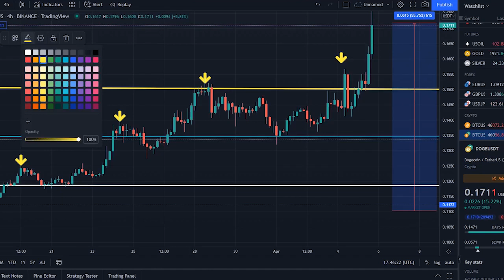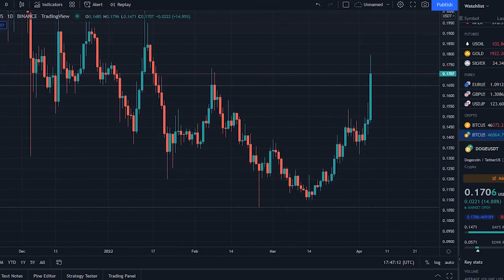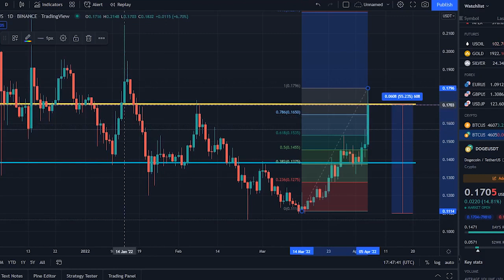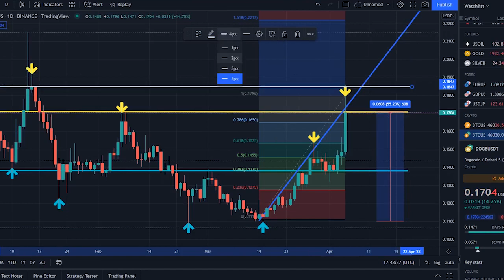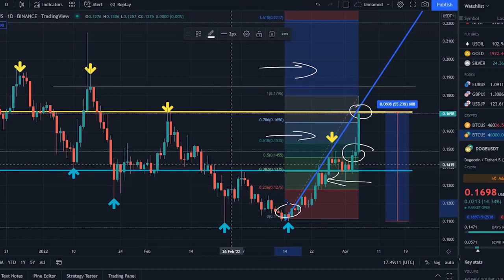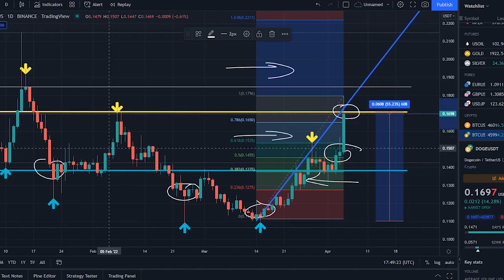DOGECOIN MASSIVE PUMP TODAY !! DOGECOIN PRICE PREDICTION & FUTURE PRICE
Synopsis: Dogecoin hit $0.1553 levels on Tuesday, rising more than 5 per cent in the last 24 hours. Its marketcap topped the $20 billion mark, after a long period, the data from Coinmarketcap suggested. However, the popular crypto token is trading about 77 per cent, below its all time peak of $0.6848 hit in June 2021. On a year to date basis, the crypto token has tumbled about 20 per cent.

The Dogecoin price prediction, of a bullish break of the falling wedge, was fulfilled on 18 March. However, the upside has been slow but progressive, as the bulls needed to uncap the resistance, to the measured move at 0.1199. Following this clearance and the uncapping of 0.1374, the bulls now clearly see the future resistance barrier, found at 0.1634.

Dogecoin has rallied in the last two days, after Elon Must bought shares of Twitter to emerge, as one of the largest shareholders. His holdings now dwarf those of founder Jack Dorsey. An SEC filing puts the value of this acquisition at $2.89 billion, equivalent to a 9.2% stake in Dogecoin. The impact of this acquisition on Dogecoin, may be related to the fact that Musk has used Twitter to great effect in pushing Dogecoin prices higher.

This connection has somewhat dissociated, in the recent past, but there is now renewed optimism that Musk, could use his new position to push Twitter towards accepting Doge payments. The 40% rise in the DOGE/USDT pair has prompted bullish Dogecoin price predictions. But with such a huge move to the upside under market conditions, of muted recovery, can the DOGE USDT pair push higher?

The upside indicates a continuation of the breakout, move following the completion of the falling wedge, pattern on the daily chart. The immediate target to the north lies at 0.1634, where previous highs of 11 January and 9 February 2022 are located. An advance beyond this point, puts the pair in clear sight of the 0.1762 price level. The 0.1961 resistance barrier lies ahead and only becomes, viable if the bulls advance the price activity beyond the completion, point of the measured move.

On the other hand, rejection at the immediate resistance allows, for a pullback towards the 18 February and 3, April lows at 0.1374. Below this level, further descent is expected to touch base at the 0.1199, support before the 14 March 2022 low at 0.1105 becomes a viable target.  Nonetheless, the bullish setup comes with downside risks. Notably, Dogecoin's breakout move above the falling wedge's, upper trendline accompanies weaker volumes, suggesting that traders lack conviction in the rally.
I don't personally view Dogecoin as a worthy investment, and it's still unclear if Musk can really drive crypto initiatives at Twitter. But considering that he has been one of the main reasons behind the token's rise to popularity, I can see why the market views this as good news for Dogecoin.